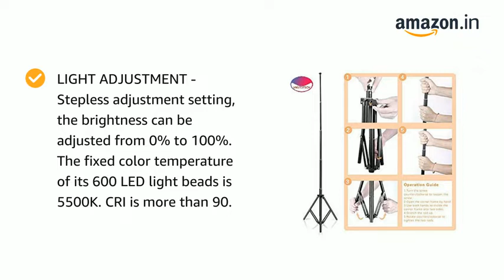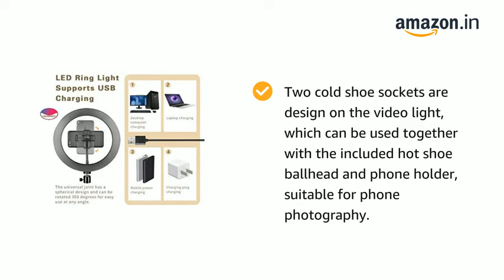Hkutotech mobile stand by, click the link below to view